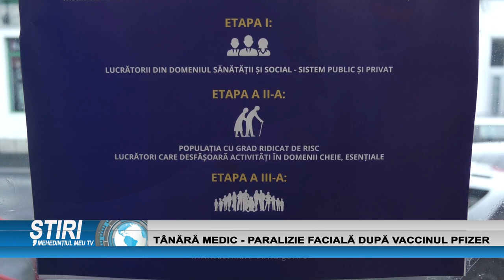TÂNĂRĂ MEDIC - PARALIZIE FACIALĂ DUPĂ VACCINUL PFIZER